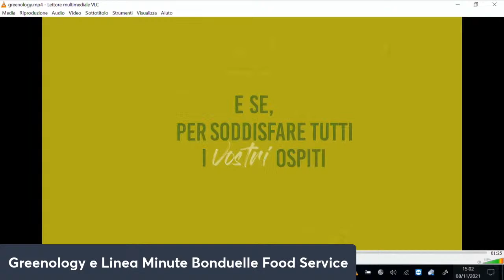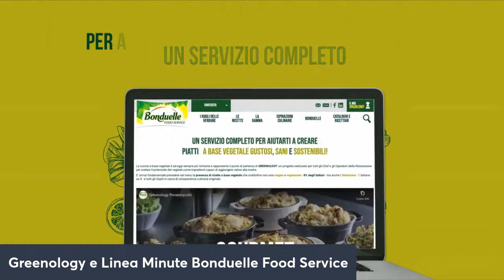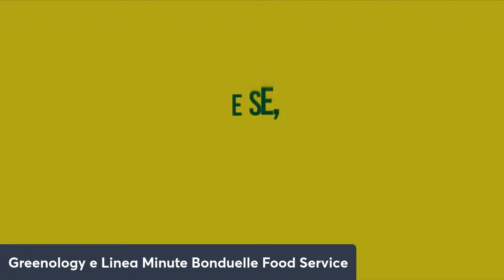Live Cattel & Bonduelle